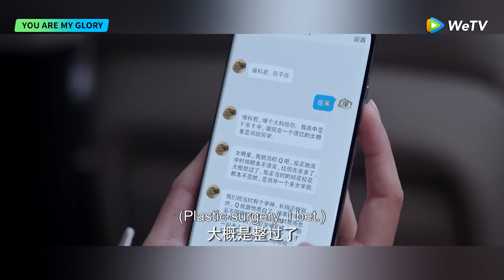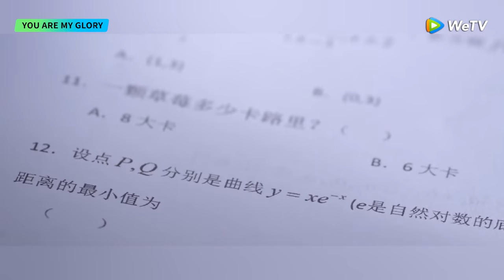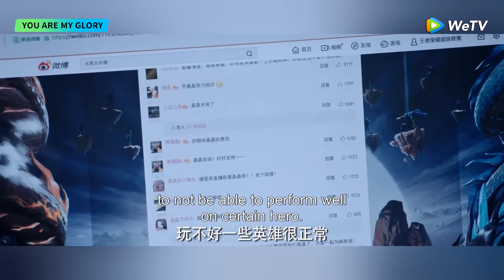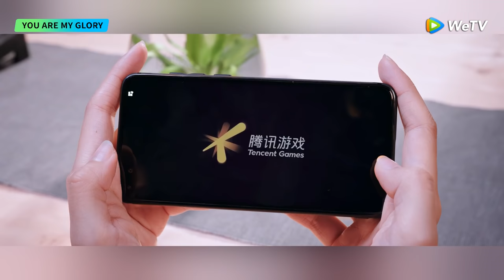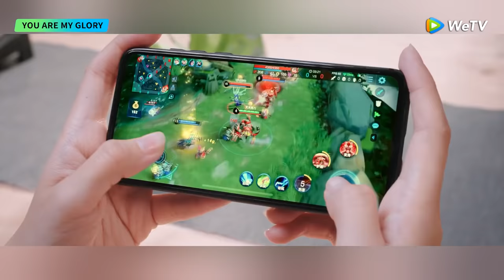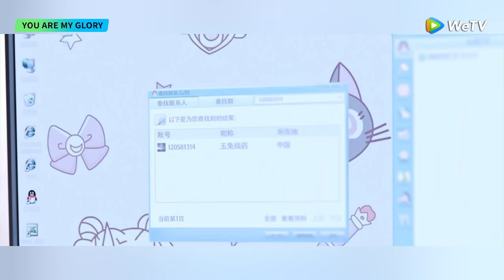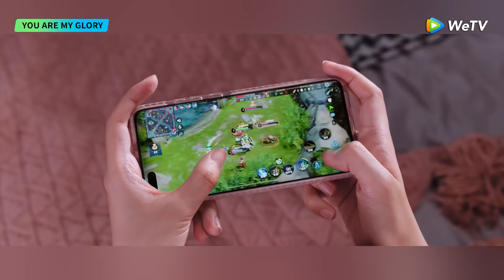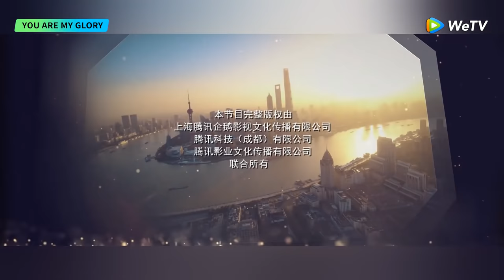You Are My Glory | EP01 | Strim Percuma di WeTV | Yang Yang, Dilraba [ENG SUB]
[Synopsis] The play is adapted from the novel of the same name written by Gu Man. It mainly tells the story that the popular actress Qiao Jingjing and her former high school classmate Yu Tu unexpectedly reunited in the game.
[Starring] Pan Yueming, Hu Ke, Wang Yanlin, Yang Yang, Dilraba, Zheng Hehuizi (Sorted by Age)